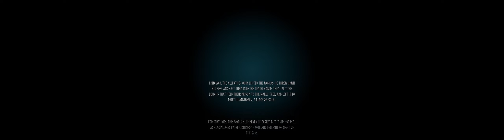30 Minute Valheim: No Map - Ch 1, Episode 1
Valheim play through with /nomap settings.

Starting in episode 7 these are all live streamed direct to youtube. New /nomap run. Starting in episode 7 I start broadcasting these live.

Roads are my friend! :)